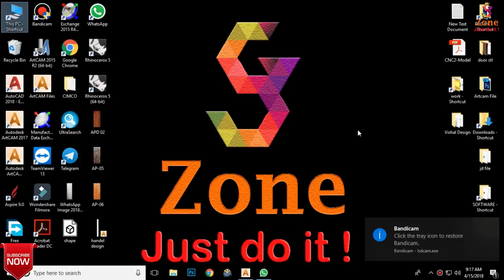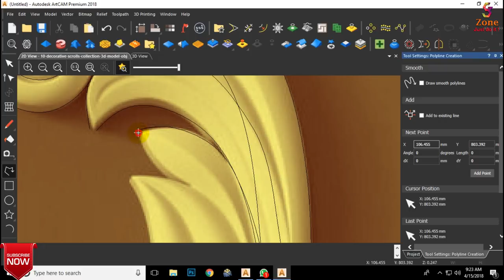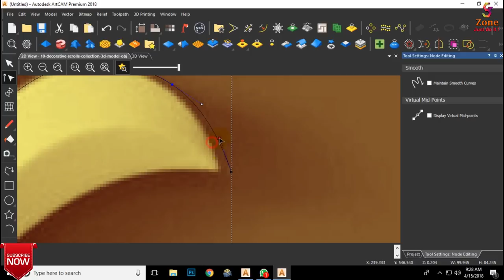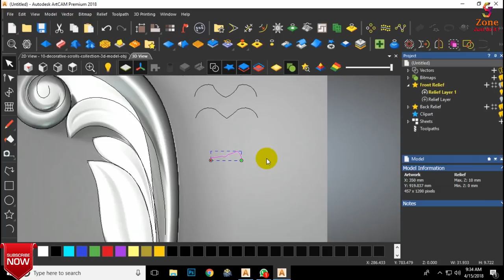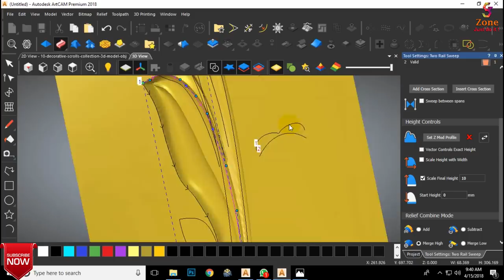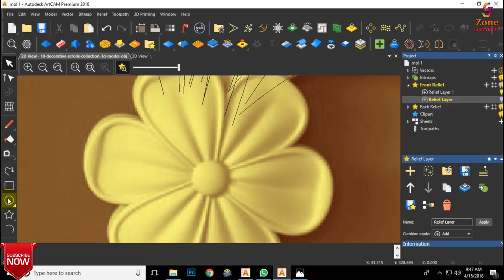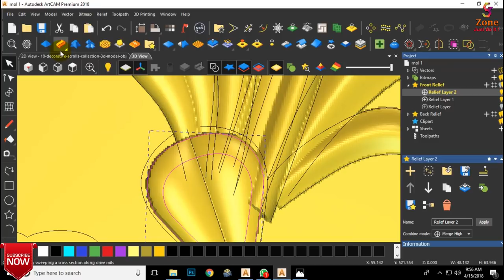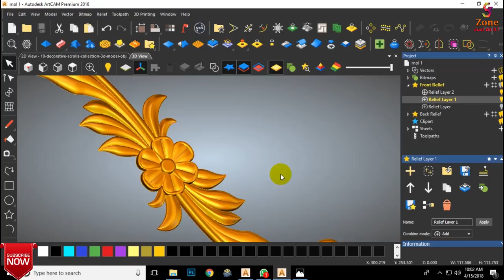3D flower design | Artcam 3D Design #053 | By- GS Zone